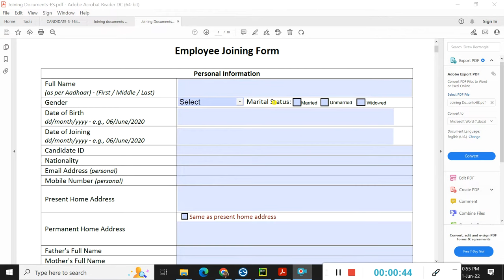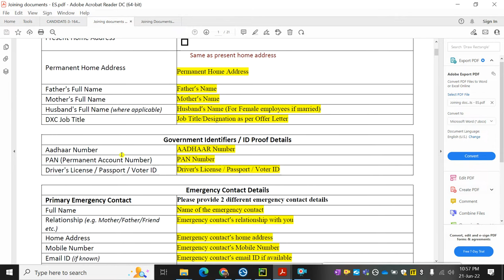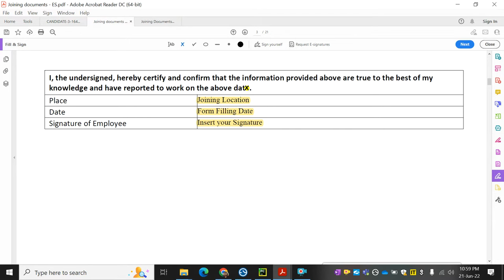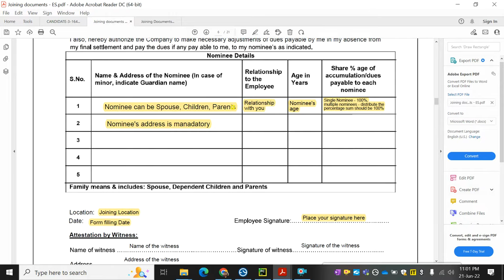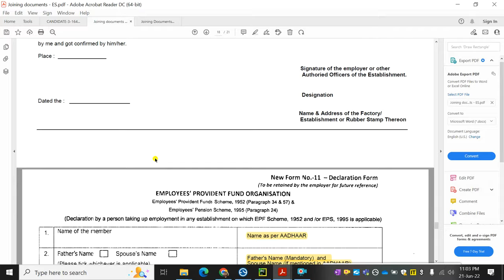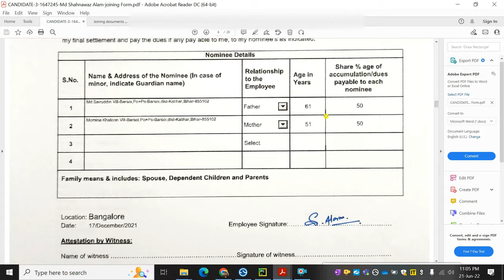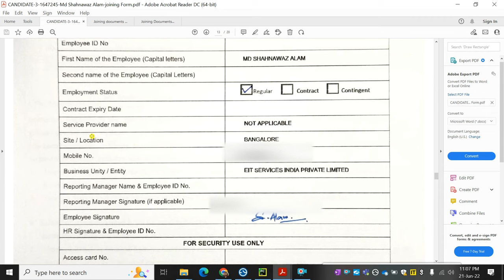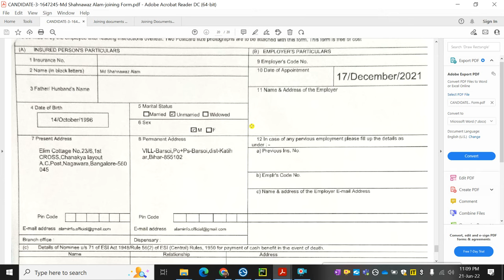DXC Technology Employee Joining Form Process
DXC Technology

Hello Guys,

-:About:-

DXC Technology is an American multinational corporation that provides business-to-business information technology services.

DXC Technology was founded on April 3, 2017 when the Hewlett Packard Enterprise Company (HPE) spun off its Enterprise Services business and merged it with Computer Sciences Corporation (CSC). At the time of its creation, DXC Technology had revenues of $25 billion, employed 170,000 people and operated in 70 countries. By June 2021, the employee count of DXC has come down to 134,000.

The spinoff from Hewlett Packard Enterprise did not include two parts of the Enterprise Services segment: the Mphasis Limited reporting unit and the Communications and Media Solutions product group.

In India, the company started a three-year plan to reduce the number of offices in the country from 50 to 26, and reduce headcount by 5.9% (around 10,000) employees. With about 43,000 employees (more than 1/3rd of its workforce) in India, the company is restructuring its workforce to meet its new revenue profile.

In 2017, DXC split off its US public sector segment to create a new company, Perspecta Inc.

In 2019 Mike Salvino was named president and CEO of DXC Technology. He previously served as group chief executive for Accenture Operations.

In February 2021, French technology services and consulting firm Atos ended talks for a potential acquisition of DXC. Atos has proposed for US$10 billion including debt for acquisition.

By June 2021, DXC has 98,000 delivery employees and 47,000 employees in the global innovation and delivery centres (GIDC). The largest among them is India, followed by the Philippines, Eastern Europe, and Vietnam. DXC is on a three-pronged acceleration journey – the first phase was the stabilisation phase that was completed in the financial year 2020-21. The next one is the foundation phase. In the 2022 fiscal year, DXC expects to enter the acceleration phase.